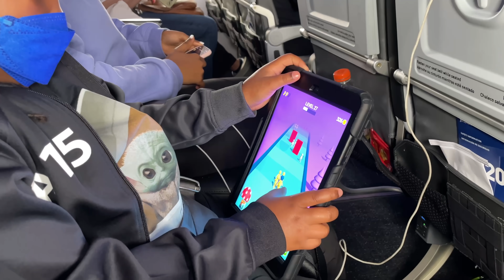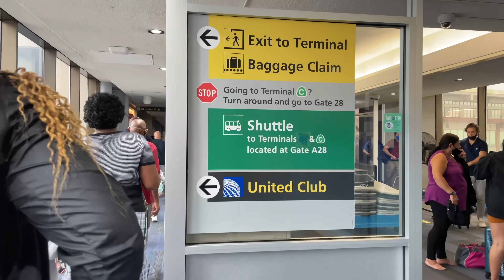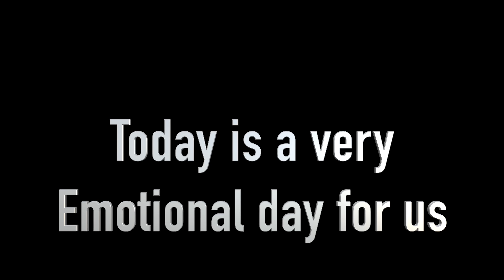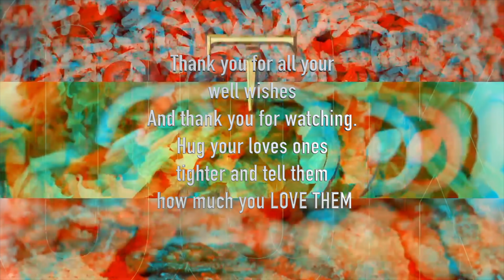DEATH IN THE FAMILY/TCOOKSWITHFLAVE 💔💔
Thank you for all your prayers and well wishes. Please hug and love on all your family and friends. Life is short and very precious.
Instagram: @bryce.bernal @tcookswitflave @briannajessicaa @taneishajessica